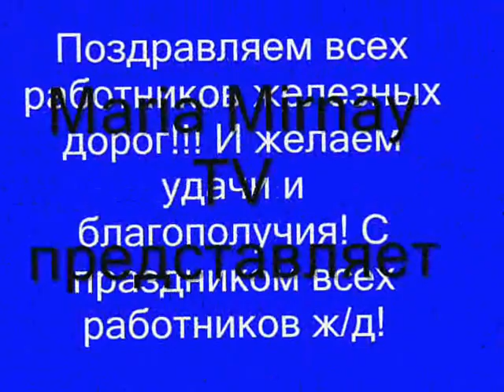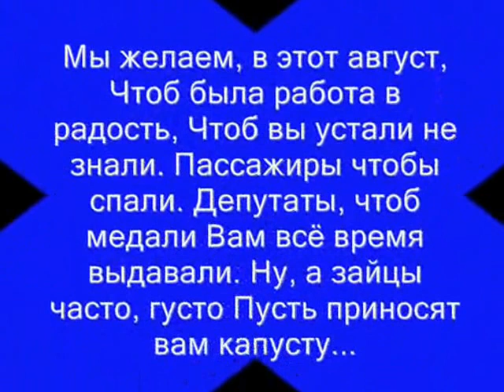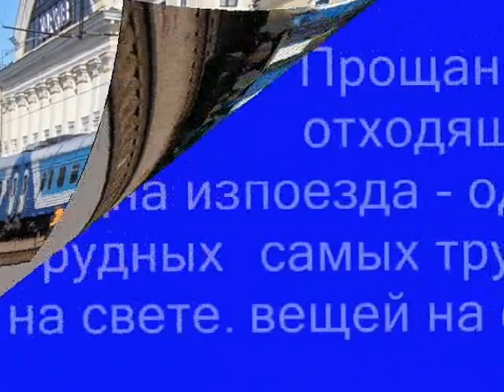С ДНЁМ ЖЕЛЕЗНОДОРОЖНИКА!!!!!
С  Днём Железнодорожника!!!   Желаем вам дорог прямых и ровных,
Ведущих к счастью, к солнечным мечтам,
Ваш труд, ответственный и сложный,
Пусть будет только в радость вам.

Желаем вам друзей надежных, верных.
В семье — любви, гармонии, тепла.
И пусть счастливая дорога жизни
Добром и радостью наполнится сполна!   Happy Railwayman !!! We wish you a road straight and smooth ,
Leads to happiness , to the sunny dreams ,
Your work , responsible and difficult ,
Let it be just a joy to you .

We wish you a reliable friends and faithful .
The family - love, harmony , warmth .
And let the happy way of life
Good and joy filled full!   Дорогие Друзья!  Жду Всех на моём видеоканале.